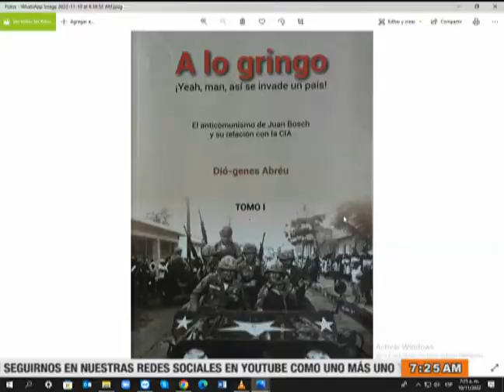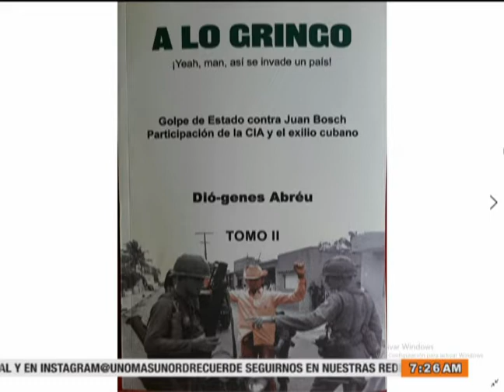Uno+Uno: Primer Plano: Diógenes Abreu, Escritor